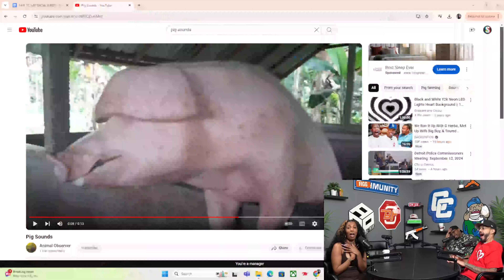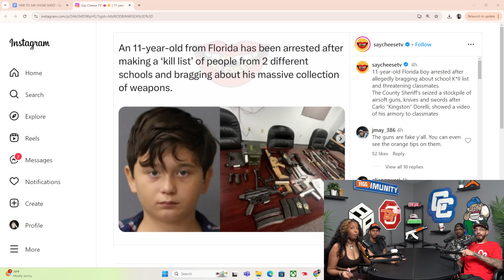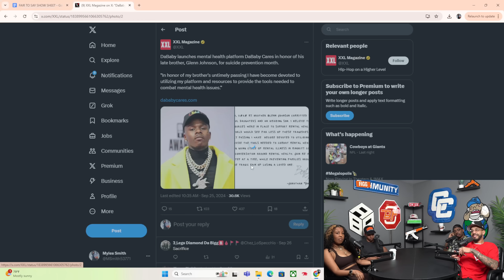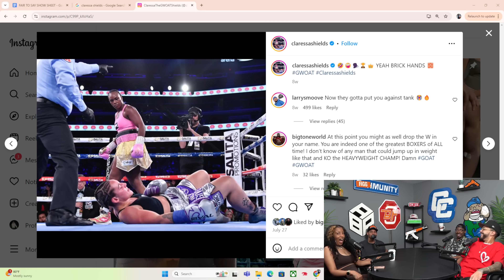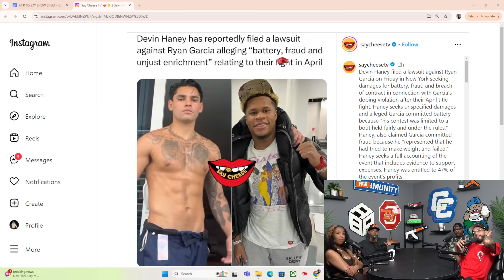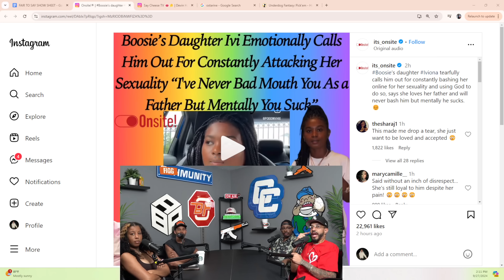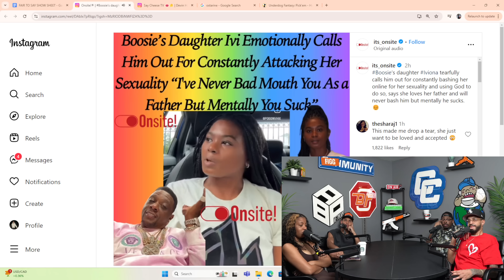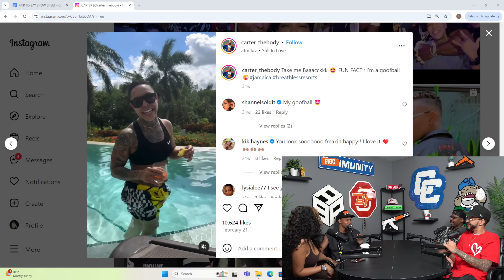Tutweezy Is Back, Stet Uncovers Secret Past!| Fair To Say EP: 36